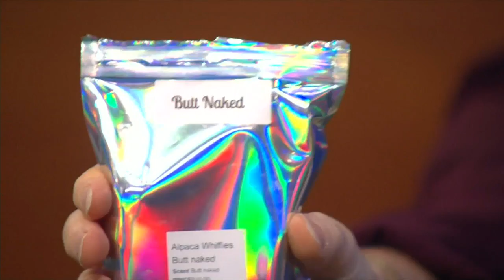3 Plus Your Life- Alpacas of Greater Tennessee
Don't miss the huge sale going on, this weekend, at Alpacas of Greater Tennessee. We love Wanda Woodard!